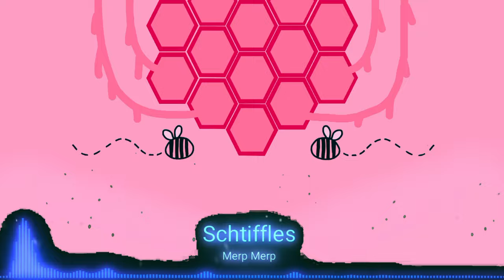Rolling Sky [Fanmade] Honey Bee (Soundtrack)